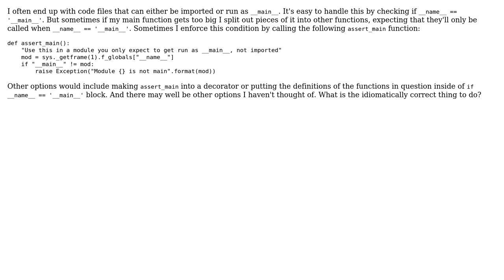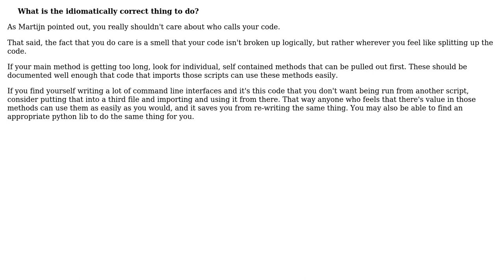Software Engineering: Checking that a function is only run from __main__ in Python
With thanks & praise to God, and with thanks to the many people who have made this project possible! You are responsible for your own actions.